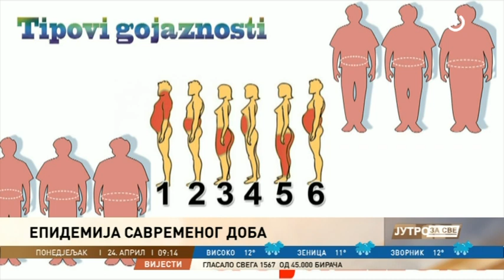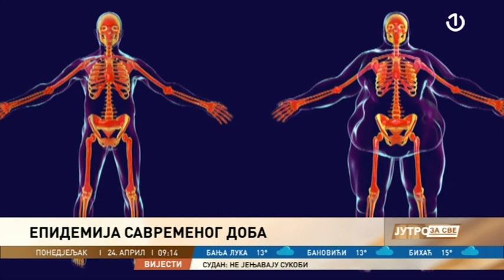Gost Jutra za sve bio je prof. dr. Fuad Pašić, predsjednik "Društva za debljinu u BiH"